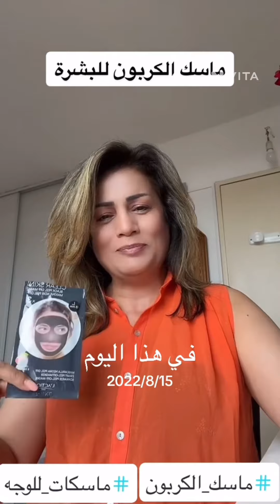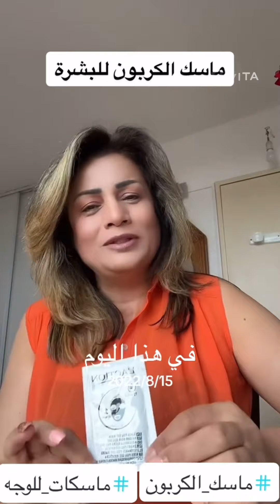ماسك الكربون يفتح البشرة، يزيل الرؤوس السوداء، يوحد اللون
رابط شراء ماسكات تنقية البشرة امازون اناقه انثى امريكا
- وان سبرينغ قناع مزيل الرؤوس السوداء، قناع اسود قابل للتقشير للرجال والنساء، قناع وجه بالفحم المنقي للتنظيف العميق للرؤوس السوداء والأوساخ والمسام والزيوت الزائدة (3.38 اونصة سائلة اوز)
- مجموعة قناع إزالة الرؤوس السوداء، قناع الوجه بالفحم للتقشير مع فرشاة قناع الوجه ومستخلصات بثور، قناع تنظيف عميق للوجه والأنف والرؤوس السوداء وحب الشباب، لجميع أنواع البشرة (90 مل)
- مُنظِّف عميق للمسام بالفحم من بيوريه, 4 اونصة,

رابط شراء ماسكات تنقية البشرة امازون اناقه انثى فرنسا

- قناع الفحم المنقي الفوري ديفينس من بايونايك للبشرة المختلطة والدهنية مع الخيزران والطين، مفعول ناعم ومهدئ، يمنح بشرة نقية، 75 مل
- Garnier - سكين أكتيف - بيور أكتيف - قناع مقشر مضاد للرؤوس السوداء - للبشرة الدهنية والعيوب - 50 مل
- غارنييه - قناع التقشير النقي سكين أكتيف 50 مل - عبوة من 3 قطع - تباع في كل عبوة

الامارات
- اوربانجابرو قناع تقشير بالفحم للرجال والنساء | يزيل الرؤوس السوداء والرؤوس البيضاء | تأثير التبريد النشط | تنظيف عميق للبشرة (60 غرام)
- دكتور راشيل مزيل الرؤوس السوداء وقناع التقشير الأسود مع الكولاجين وفحم الخيزران للوجه
- قناع ازالة الرؤوس الخلفية بفحم الخيزران قناع تقشير قناع تنظيف عميق لحب الشباب للتنظيف العميق لمسام الوجه + التحكم في الدهون + الترطيب

السعودية---
- ذا مان كومباني قناع تقشير بالفحم النشط | يزيل الرؤوس السوداء والجلد الميت | قناع وجه للرجال | خالٍ من البارابين والكبريتات | 100 جرام
- قناع وجه بالفحم 400 مل من جلوبل ستار، لنوع البشرة دهنية
- تنظيف عميق لازالة الرؤوس السوداء وحب الشباب وتنظيف المسام وتحسين البشرة الخشنة، قناع بفحم الخيزران للرؤوس السوداء، 30 جراما، من جوريم